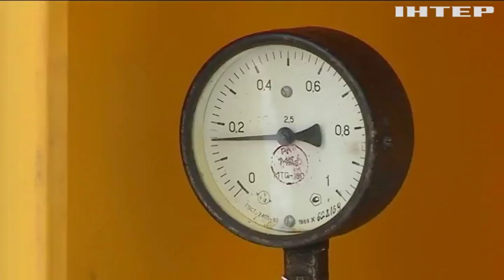Цены на газ упадут для большинства потребителей - Ирина Луценко